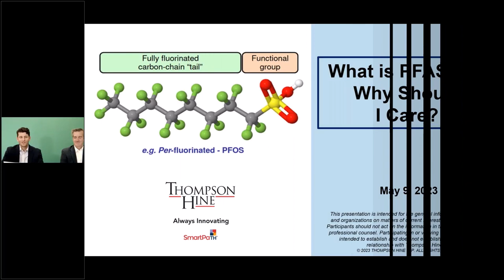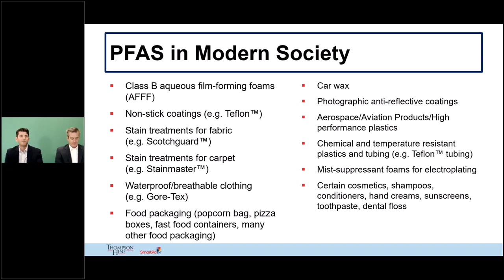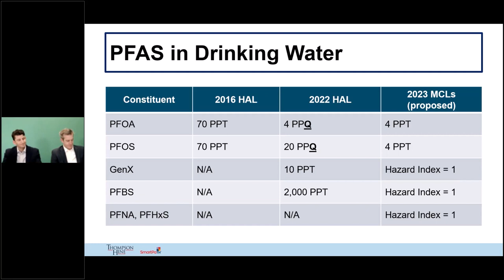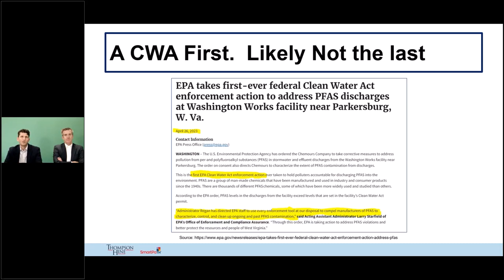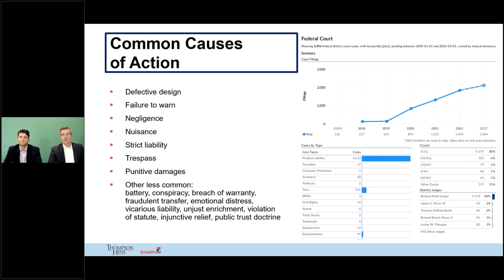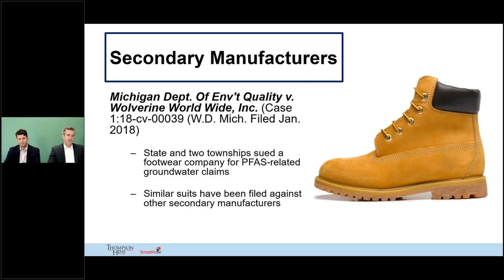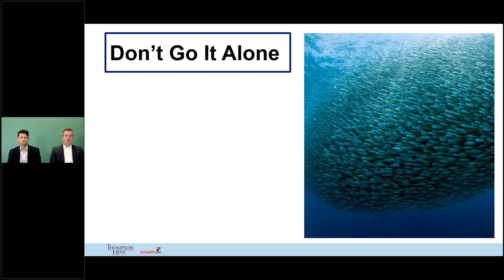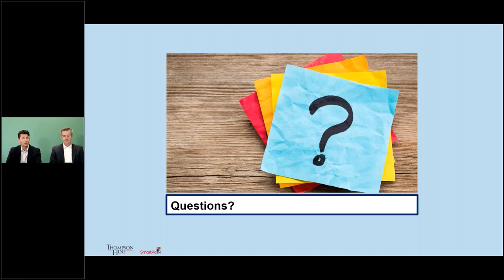5 9 2023 What is PFAS and Why Should I Care?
PFAS chemicals are the subject of ever-increasing regulation, litigation and investigative news reports. The original focus on PFAS manufacturers is now expanding downstream and affecting nearly every industry with ramifications in various legal and business disciplines, including environmental, product liability, real estate, corporate transactions and compliance. Please join Thompson Hine partners Joel Eagle and Bill Hubbard as they share insights from their environmental and toxic tort perspectives and provide the most up-to-date legal developments with PFAS. This webinar will be of interest to those involved in environmental, product liability and product stewardship; real estate and corporate transactions; and general regulatory compliance.

KEY TOPICS

U.S. EPA and state environmental agency legislative and regulatory changes and forthcoming actions
Ongoing and new litigation involving PFAS in products and in the environment
Tips and best practices for the many industries that may have PFAS risks from historical or current operations